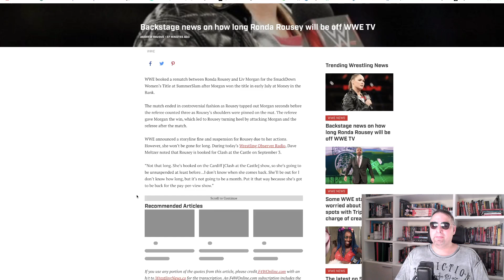RONDA ROUSEY: quanto durerà la sospensione?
Stando al Wrestling Observer, la sospensione di RONDA ROUSEY non dovrebbe essere di lunga durata, visto che l'atleta al momento rientra tra quelli convocati per CLASH AT THE CASTLE.